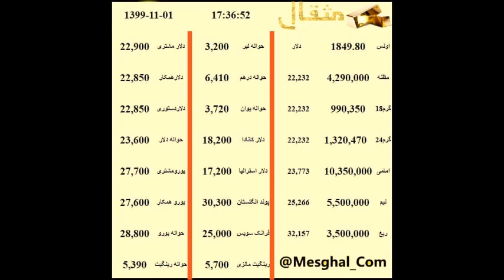گزارش قیمت بازار۱بهمن۹۹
📊بورس
 💵قیمت و حباب  سکه،طلا و ارز در بازار

چهارشنبه اول بهمن ماه 1399